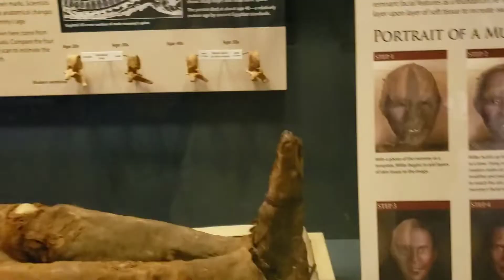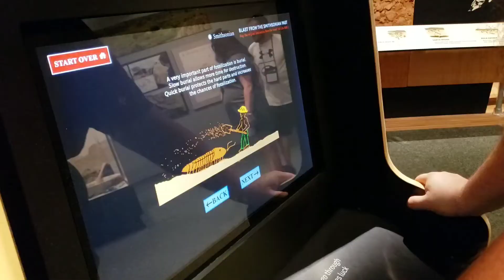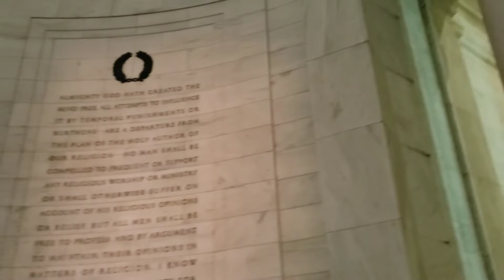Take Your Family To Work Tour - Third Episode: The Loomis Family Has a Capital Time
Welcome to the Take Your Family to Work 2019 Summer US Tour! We brought the whole famdamly on this 10 week 4 day adventure. This third episode takes place in Washington DC, Baltimore and Annapolis Maryland.